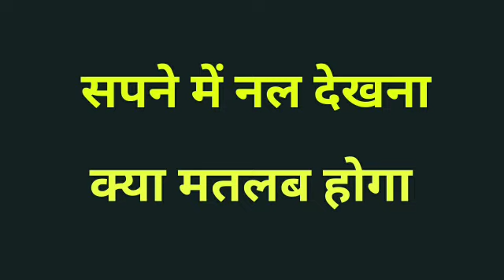सपने में नल देखना